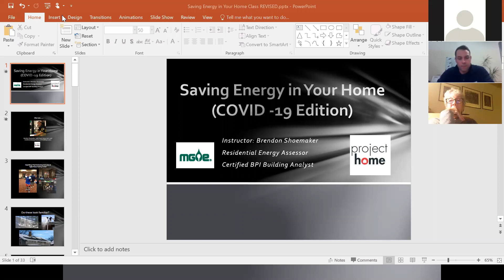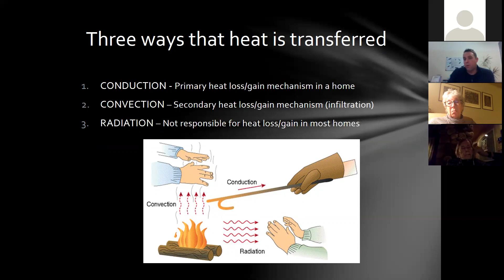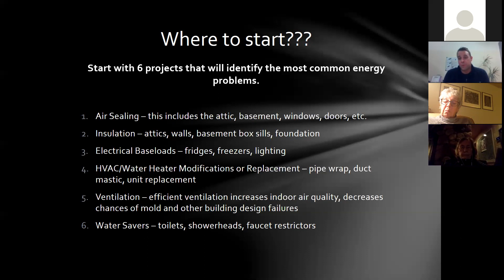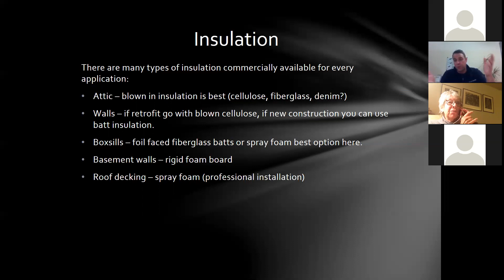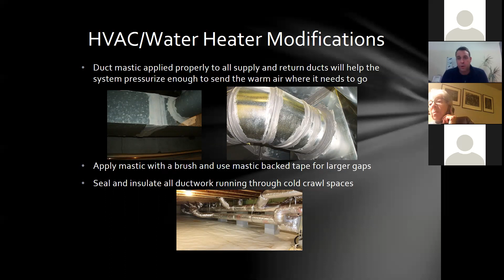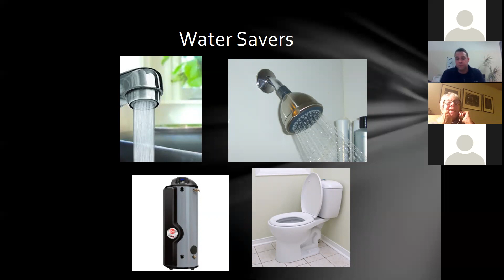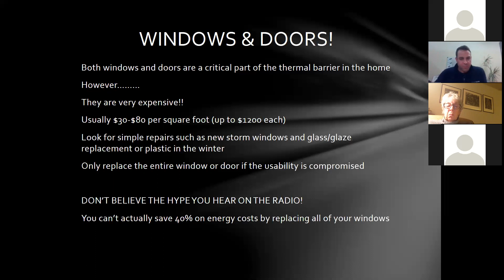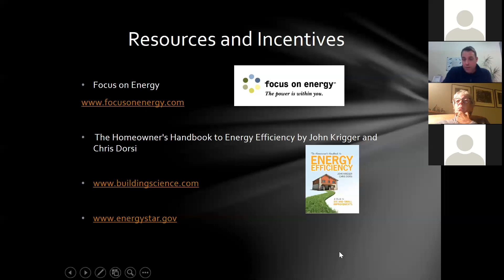Saving Energy in Your Home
In this session, Project Home Residential Energy Assessor, Brendon Shoemaker, discusses ways to make your home more energy efficient and comfortable. Building science, understanding how your house works, air sealing & insulation, ventilation and electrical savings are all part of this program.